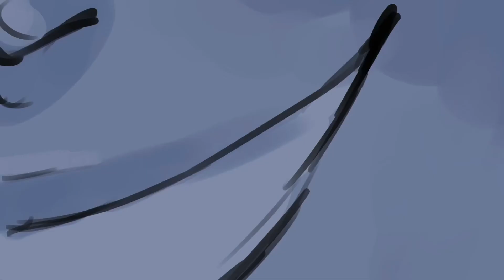[Animatic] Sadness runs thought him (Pt. 1)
Woah love me some oc’s.
I debated whether or not to scrap it but just decided to split it into to cuz I want to finish itttttttt.
I’ll probably be less active or not, we don’t know.